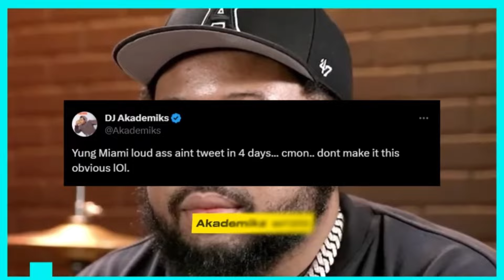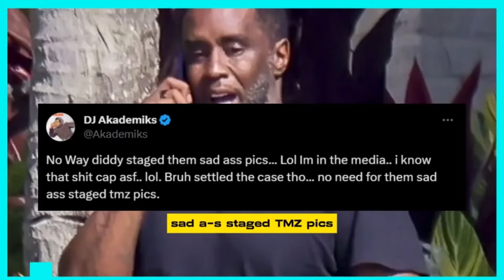DJ AKADEMIKS CLAIMS HE KILLED MEEK MILL'S CAREER IN A HEATED RANT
DJ Akademiks's week hasn't been good. On May 14, the well-known figure on the internet was sued for rape and defamation.
He has vehemently refuted these accusations, but social media had already set him up for criticism and had placed a bullseye on his back. Meek Mill voiced his opinions on X, criticizing Akademiks for reporting on musicians' inappropriate behavior while purportedly engaging in similar crimes. The straw that broke the camel's back was this. On his Twitch stream in the evening, Ak went all in on the Philadelphia rapper. When it came to Meek Mill, the internet celebrity did not hold back. In addition to saying Meek is washed up, he also acknowledged that he likes listening to the rapper's new album on repeat. "If I see you at the top of the charts, trust me I'm having a bad day," Akademiks said. "I laugh, I have a good time, I have my feet kicked up, I j*ck off to the fact that your career is six feet under." He goes as far as to say that he played a role in killing Meek's career. "Your career ain't coming back," he added. "I killed it. Drake killed it. Game killed it." DJ Akademiks stated that Meek Mill ought to have reconsidered disobeying him after bringing up a past instance in which the rapper had betrayed him ten years prior. "Any car you can get I can get, n**ga," he asserted.